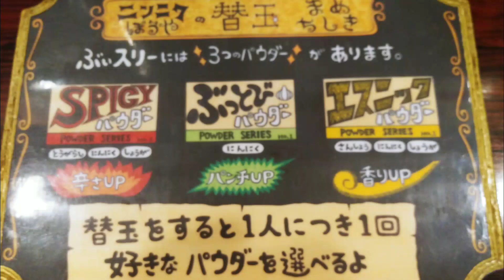ぶぃスリー・黒マー油・ネギラーメンを喰らう！群馬県伊勢崎市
今日はぶぃスリーさんお邪魔します
仮面ライダーV3みたいで、カッコいい！
熊本の黒マー油ラーメンのお店です

ご馳走サマー